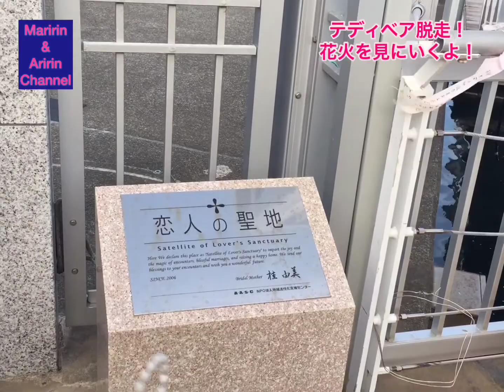【ぬい撮りムービー】TEDDY BEAR おすすめスポット 伊東マリンタウンで伊東温泉海の花火大会をみるよ！ テディベアが脱走！ 秘密の花火デート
今回は、テディベアがミュージアムを脱走して、秘密の花火デートをします！　伊東マリンタウンで伊東温泉海の花火大会をみます！ぬいぐるみ好きな人は是非見てね！

小学校5年生のまりりんと小学校2年生のありりん、
そしてペットのリッキーと一緒に
ピアノ演奏、料理、折り紙、めだかの飼育、ぬいぐるみ、DIY ミニチュア　etc　……
興味があるものに、楽しみながら、チャレンジしていきます。
是非、2人と1匹を応援してください！

Welcome to Maririn & Aririn Channel!

Maririn is 5th grade in elementary school. Aririn is 2th grade in elementary school.
and Rickeyis pet dog.
We will continue to challenge while enjoying the things you are interested.
Playing the piano / Cooking /
Origami (fold a piece of paper into figure a origami) /
Medaka (breeding method of japanese killfish (ricefish) /
Plush doll (Teddy bear) / DIY Miniature / etc ……

【Maririn & Aririn Channel　関連動画】

【Recommended spots】おすすめスポット

【原宿おすすめ】（観覧注意）Social Galaxy  Galaxy Harajuku ギャラクシー原宿 体感してきました！
【原宿おすすめ】レインボー スイーツ 原宿 レインボーわたあめ　RAINBOW SWEETS HARAJUKU　Rainbow Cotton Candy
SOARING　ソアリン　ファンタスティックフライト　Tokyo Disney SEA New Attractions SOARING Fantastic Flight
【Snoopy Museum Tokyo】ちょっとスヌーピーに会ってきた！　スヌーピーミュージアム東京
【新宿おすすめ】新宿巨大3D猫　むじゅうりょく Zero Gravity　おしゃべり Cat’s Talk　Recommended spots Shinjuku

【Amusement arcade】ゲームセンター

【UFOキャッチャー】ルールを決めてゲームセンターで遊ぼう！クリスマスバージョンのすみっコぐらしを取ろう
【UFOキャッチャー】ルールを決めてゲームセンターで遊ぼう！UFO PRIZE STAGE ユーフォープライズステージ
【Snoopy Museum】スヌーピーミュージアム 南町田グランベリーパーク内　UFOキャッチャーで1000円チャレンジ!!

【Stop Motion Animation】ストップモーションアニメーション　コマ撮り

【すみっコぐらしのおにんぎょうや】Vol. １　コマ撮り　アニメ　ストップモーション／Sumikko Gurashi  StopMotion Vol. 1 DIY Miniature
【すみっコぐらし　おにんぎょうや】Vol 2　リカちゃんの妹　コマ撮り　アニメ　ストップモーション／Sumikko Gurashi  StopMotion Vol.2 Licca
【NG特集】まりりんありりんチャンネル　ストップモーションの舞台裏　カットカットNGシーン
シルバニアファミリー　ショコラウサギのマジックショー　ストップモーションアニメ
【すみっコぐらしのおにんぎょうや】Vol 3　シルバニアファミリー　ストップモーション　コマ撮りアニメ/Sumikko Gurashi  StopMotion Vol.3　Sylvanian Families
【NG特集】ストップモーション撮影の裏側　カットカットＮＧシーン特集２　Stop Motion

【Pet introduction】愛犬紹介

【かわいいハプニング】散歩のさせ方　愛犬のお散歩動画を撮るはずが、うたた寝していた

【Fold origami】子どもが自分で折る　かんたんおりがみ

【簡単折り紙（かんたんおりがみ）】鶴のおりかた　音声解説付き／【origami】fold a piece of paper into figure a crane
【簡単折り紙（かんたんおりがみ）】風船の折り方　音声解説付き／【origami】fold a piece of paper into figure a balloon
【簡単折り紙（かんたんおりがみ）】バラのおりかた　音声解説付き／【origami】fold a piece of paper into figure a rose
【簡単折り紙（かんたんおりがみ）】ハロウィン・パンプキン(ジャックオーランタン）のおりかた／【origami】Halloween Jack-o'-lantern

【Game Commentary】ゲーム実況

【あつ森　ハピパラ　#1】ハピパラで和風建築!!　あつまれどうぶつの森　ハッピーホームパラダイス